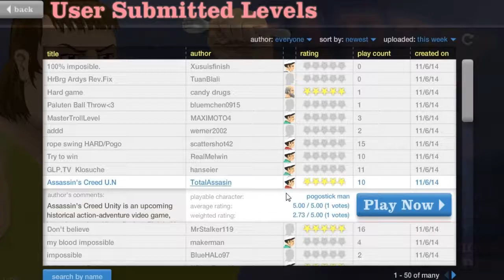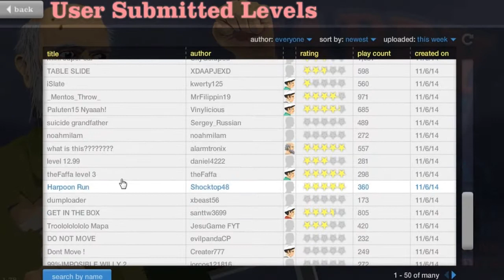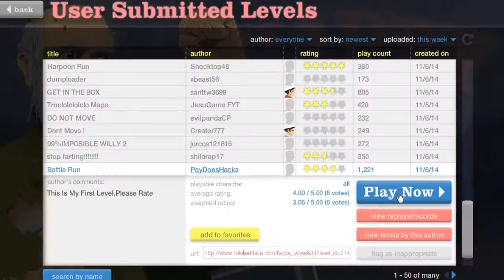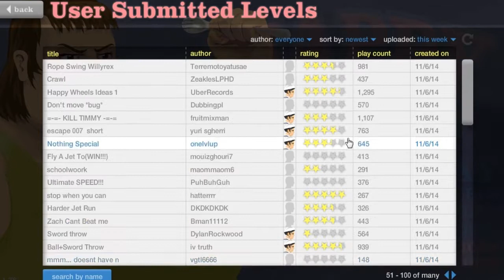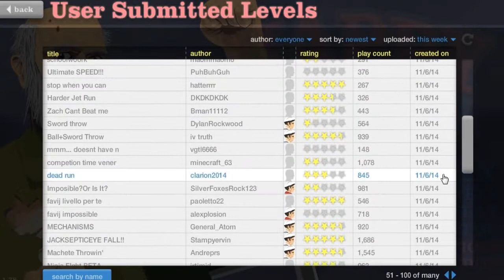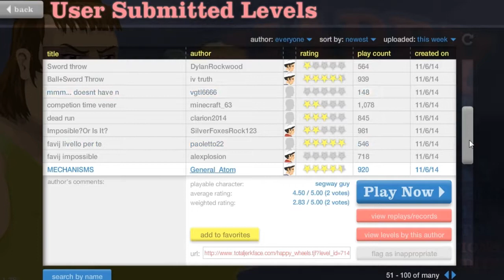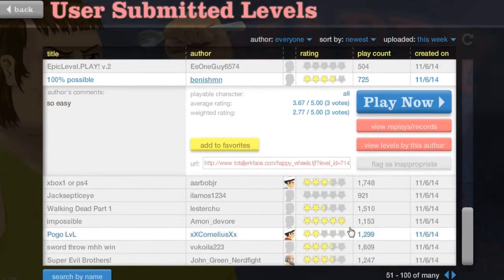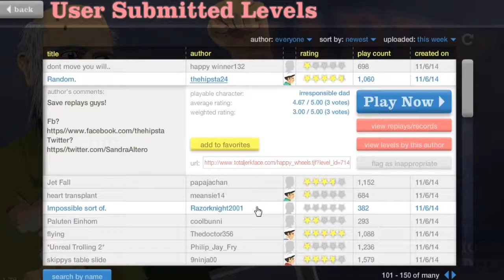Happy Wheels | Sangre Sangre Y Mas Sangre | A Divertirnos Un Rato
▀▄▀▄▀▄▀▄▀▄▀▄▀▄▀▄▀▄▀▄ ABREME ▀▄▀▄▀▄▀▄▀▄▀▄▀▄▀▄▀▄▀▄

Eeeey Chicos Aqui Un Nuevo Video Con Un Poquito De Este Juego Q Es Muy Divertido Y
Video Divertido, Chistoso, Comedia Y Mas ;D

I███████████████████].